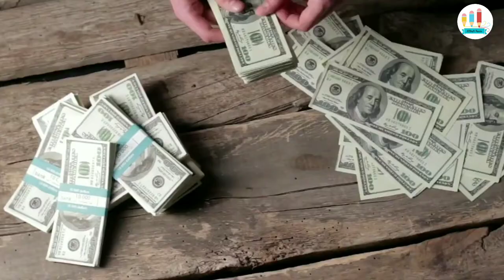भारत के 10 सबसे अमीर मंदिर | 10 richest temple in india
भारत के 10 सबसे अमीर मंदिर | 10 richest temple in india | richest temple in india

HII Friends.
 Videos in Hindi
Thankyou.

about this video.. Dosto is video me maine apko india ke 10 sabse richest temples ke bare bata hai jisse bharat ki garibi ko khatam kiya ja sakta hai or bharat ko duniya ka sabse amir desh banaya ja sakta hai ummed hai apko ye jankari pasand aayi hogi. Thank-you